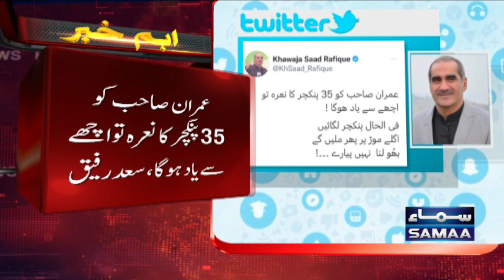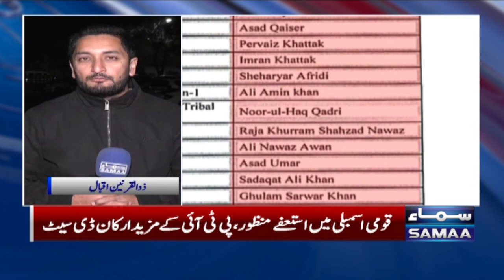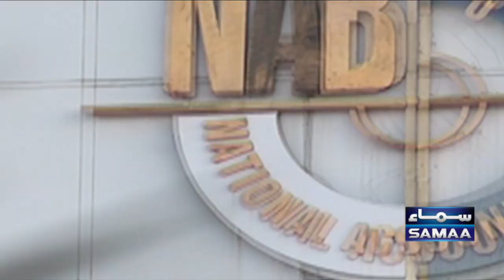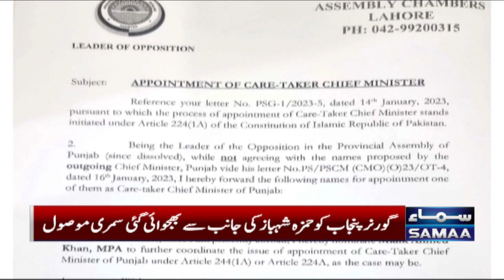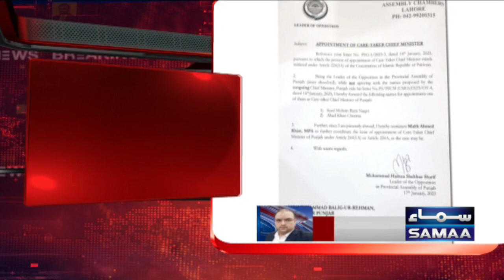Samaa News Bulletin 9PM | SAMAA TV | 17th January 2023